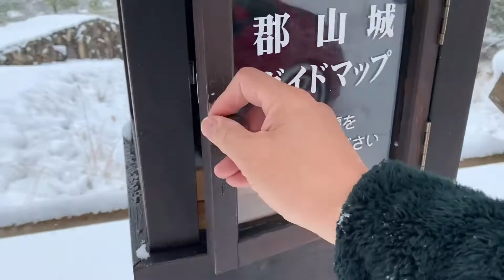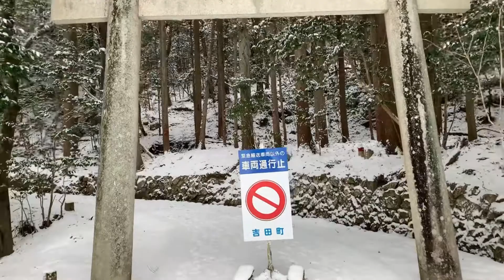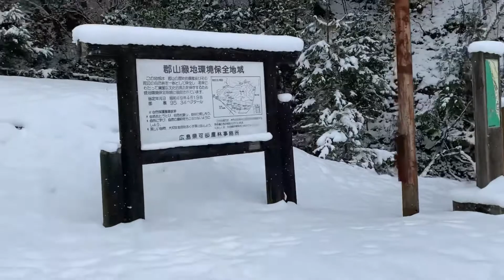目を覚ませば三矢の里は雪景色⛄️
吉田郡山城は毛利氏の居城として知られ、山全体を要塞とする巨大な城郭でした。この城はのちに毛利輝元が広島城へ移るまで使われました。「吉田郡山城の戦い」の舞台でもあり、尼子詮久（後の尼子晴久）率いる2万の軍に包囲されながらも籠城して撃退した城です。現在は調査や整備が進められており、城址内には毛利元就や隆元など毛利一族の墓所のほか、「三本の矢」の伝説を記念した石碑や百万一心碑があります。また山麓には毛利元就像が建てられています。